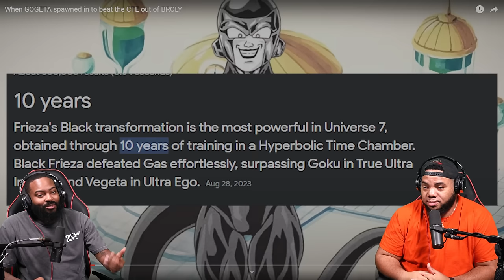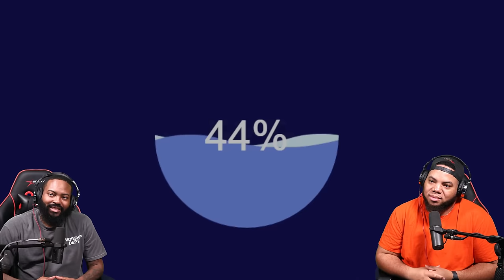INTHECLUTCH REACTS TO WHEN GOGETA SPAWNED IN TO BEAT THE CTE OUT OF BROLY